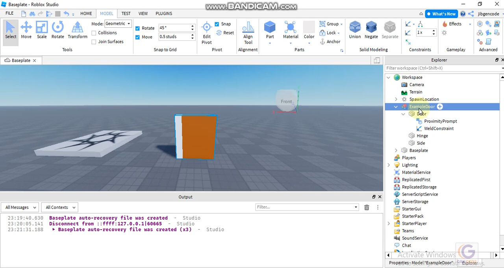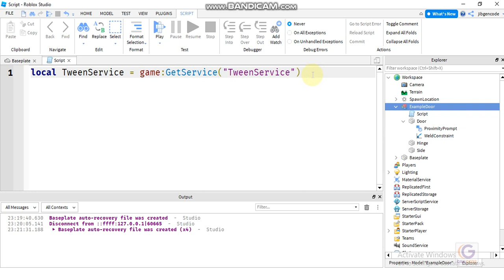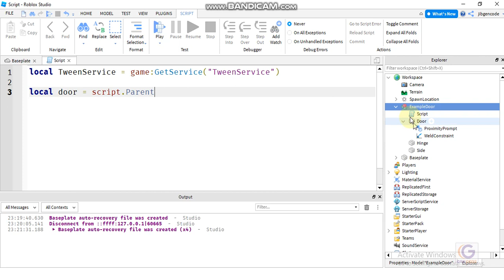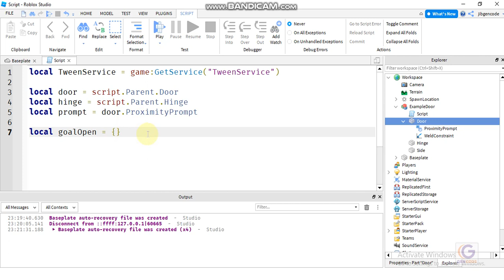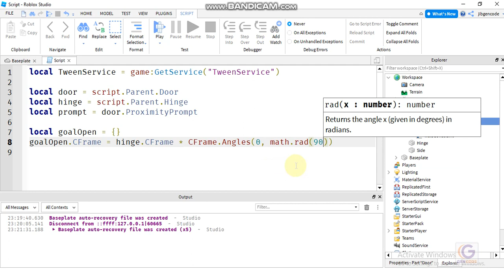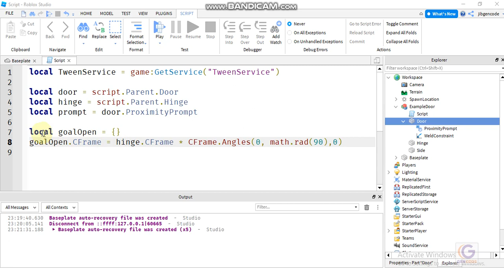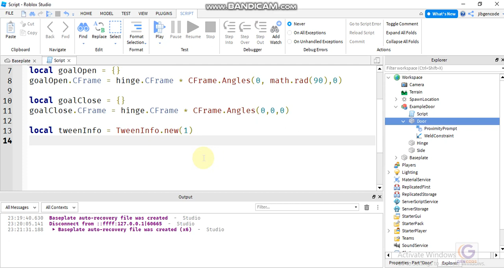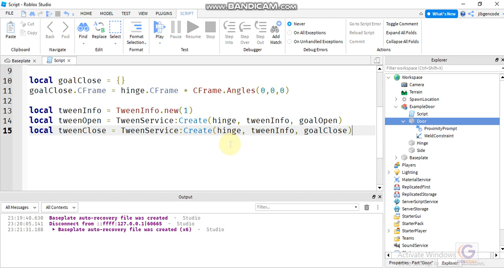Roblox E open door L 2 script #1